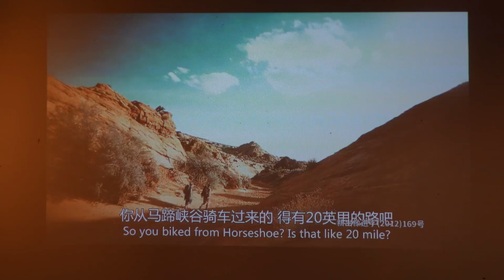Relaxing Solo Camping Beside The River with Mountain View - ASMR , Eat, River Sound, Pouring Rain,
Enjoying Camping Alone Beside The River with Mountain View